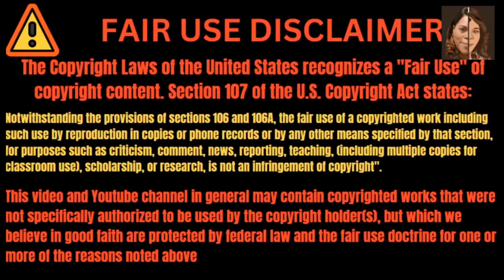RASHAD TRICE FACES THE BIG "D" PENALTY IN THE CASE OF 2 YR OLD WYNTER COLE SMITH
26 yr old Rashad Maleek Trice  brutally assaulted his girlfriend Symari Cole with a kitchen item, then kidnapped her two year old daughter Wynter Cole Smith leading the police in a high speed chase that ended in a crash and two year old Wynter Smith was not in the car, after 3 days of searching Wynter was found in a Detroit Alley.